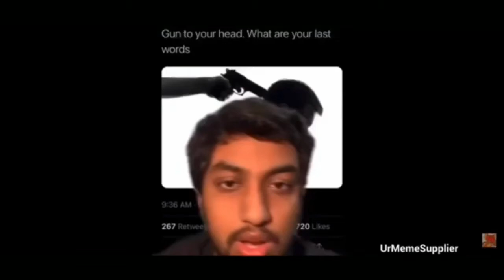Gun to your head what are your last words made by Me (meme)